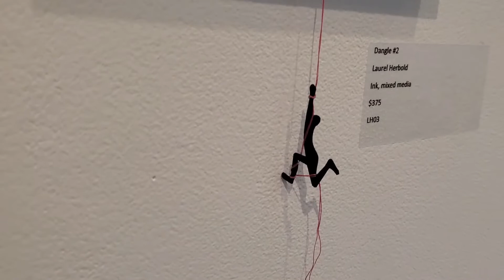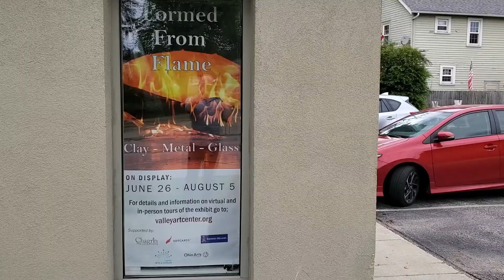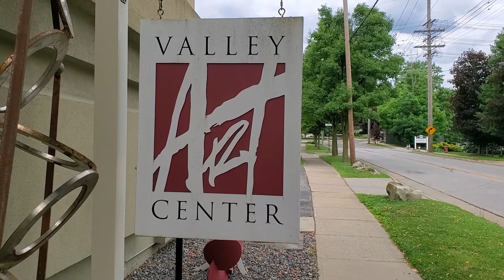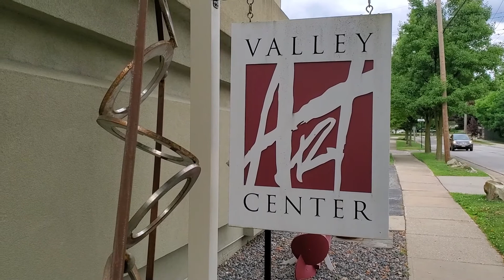Formed From Flame Video Walkthrough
Exhibit on view June 26, 2020 – August 5, 2020

For tens of thousands of years we have harnessed the power of fire to harden clay, soften metal and change the very state of sand in order to create objects of both useful function and incredible beauty. It can be argued that these techniques and objects have been critical in the development of human society. In celebration of this history, Valley Art Center is excited to invite artists working in clay, metal, and glass to an exhibit of functional pieces to be on display Summer of 2020.

Curated by Mary Urbas, this exhibit features the work of 19 artists, including:
Ro Clarkin  - glass
Gary Divoky - clay
Carla Guseilo - clay
Laurel Herbold - metal
Luaralee Hutson - glass
Earl O.James - glass
Lisa Kenion - metal
Michael Mikula - glass
Sandy Miller - clay
​Claire Raack - clay
George Roby - clay
Ken Roby - metal
Lisa Ruschman - glass mosaic
Jerry Schmidt - metal
Tyler Schmidt - metal
Nathan Swidas Schmidt - metal
Mark Yasenchack - clay
Theresa Yondo - clay
Linda Zmina - glass

Valley Art Center, the only nonprofit gallery in the Village of Chagrin Falls, is the hub of the visual arts in the Chagrin Valley. Every year, we offer 400 classes to more than 1,400 students of all ages and abilities. Through our robust education offerings and highly attended gallery exhibits, we help bring art and artistic appreciation to the entire Northeast Ohio region.